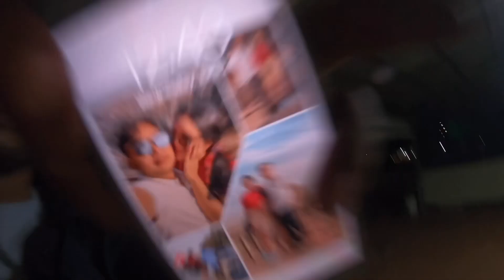ទៅមណ្ឌលគីរីម៉ោង12យប់ Dee Zee